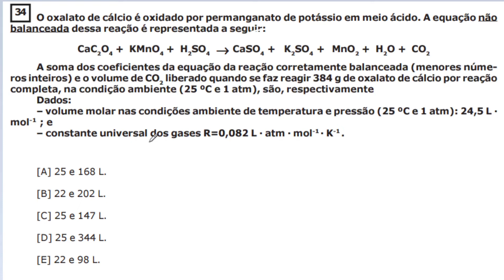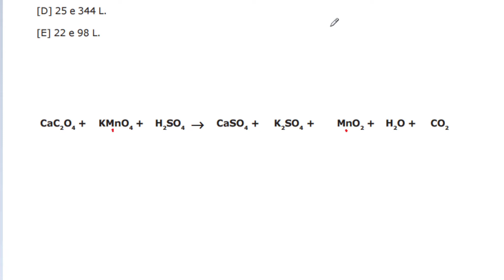[Questão Comentada] - EsPCEx 2020 - Tema: BALANCEAMENTO OXIRREDUÇÃO E ESTEQUIOMETRIA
(EsPCEx 2020) O oxalato de cálcio é oxidado por permanganato de potássio em meio ácido. A equação não balanceada dessa reação é representada a seguir: A soma dos coeficientes da equação da reação corretamente balanceada (menores números inteiros) e o volume de CO2 liberado quando se faz reagir 384 g de oxalato de cálcio por reação completa, na condição ambiente (25 ºC e 1 atm), são, respectivamente